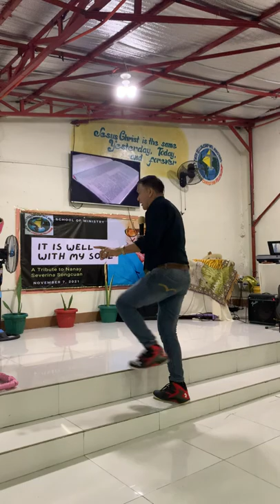GOD’S way of blessings